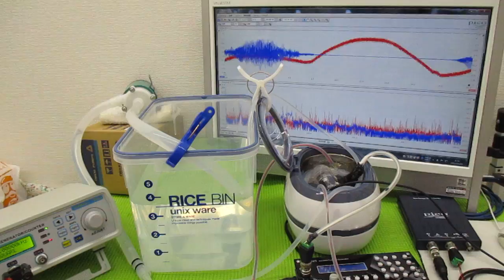オリジナル超音波プローブを利用した「音響流」制御技術 ultrasonic-labo